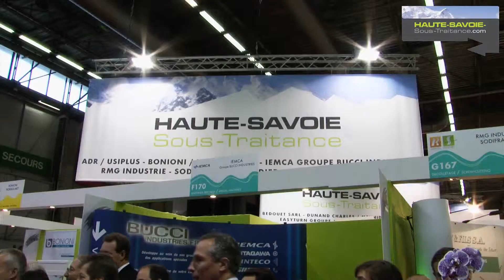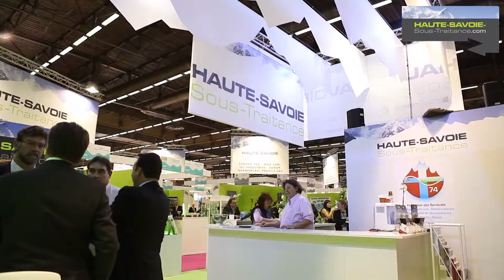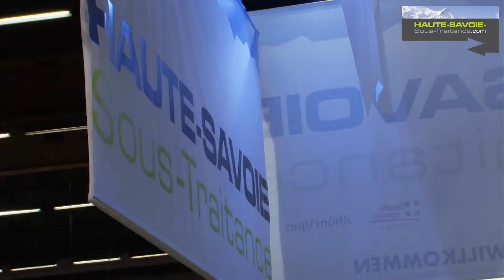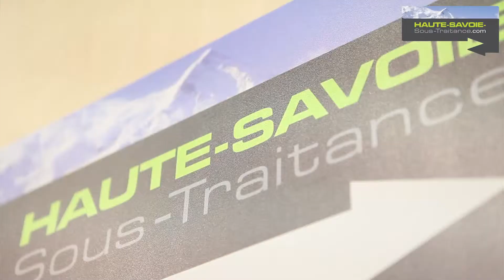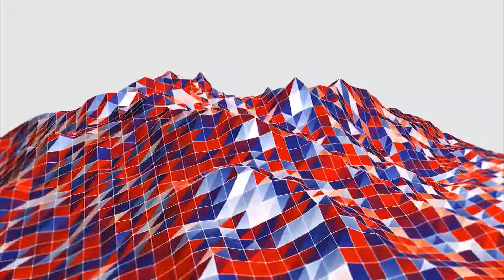Haute-Savoie Sous Traitance - MIDEST 2011